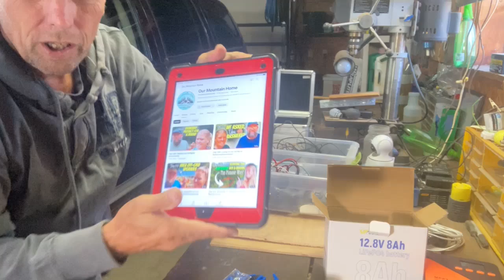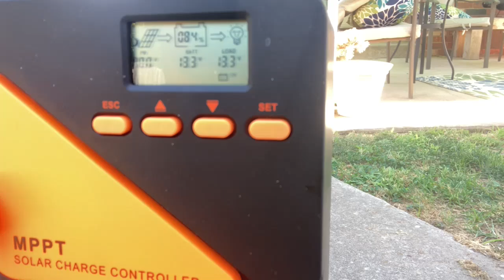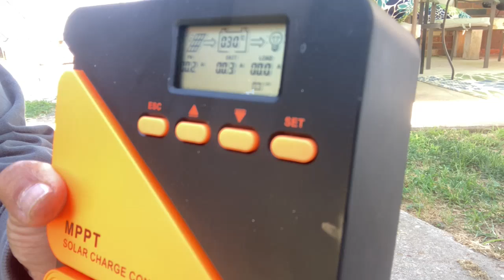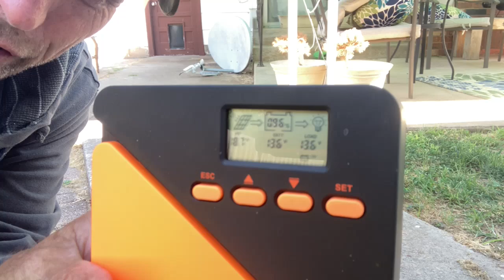WattCycle Lifepo4 Lithium Battery Solar Generator Budget Build DIY To Run ??? Small Cheap Build